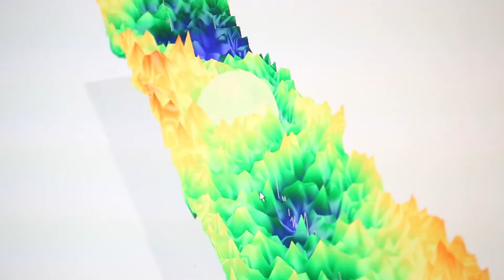ios Optics | Custom Precision Optical Components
ios Optics, is a manufacturer of custom precision optical components, optical coatings, and opto-mechanical assemblies in Santa Clara, CA. They specialize in lenses, prisms, mirrors and light pipe homogenizers made to your exact specifications. Their products are used in industries such as avionics, in semi-conductors for yield management, and medical devises for laser treatment systems. With over 40 years of manufacturing experience, ios Optics is dedicated to providing customers with the highest-quality optical products, without price compromise. They provide quick turnaround, and an individualized customer experience. Their products are proudly built in the silicon valley, and are used around the world. If you're passionate about your products, and you want a partner you can trust, contact ios Optics at , or visit their